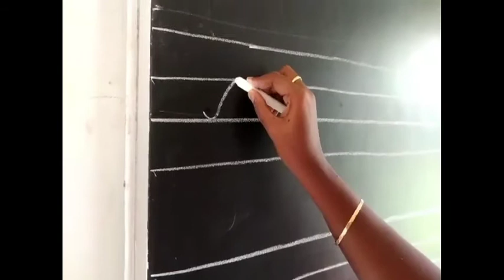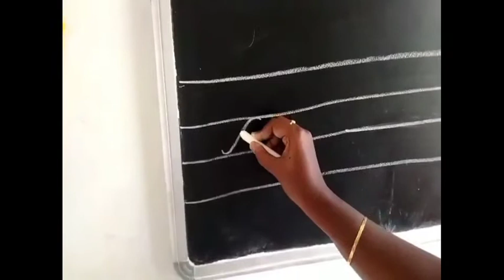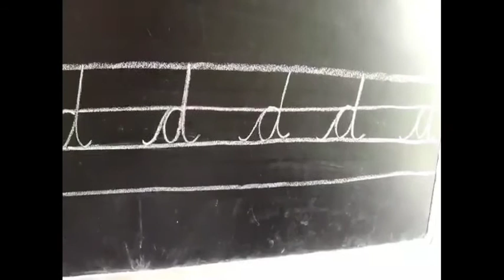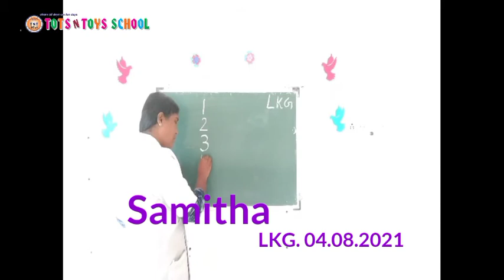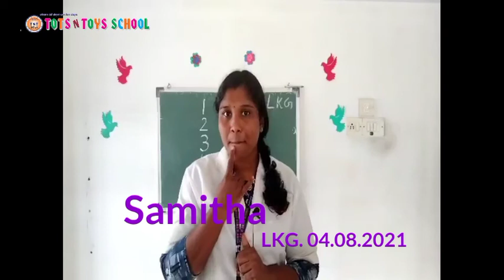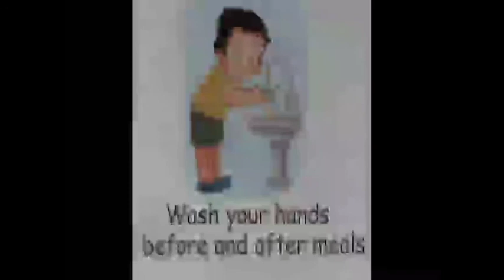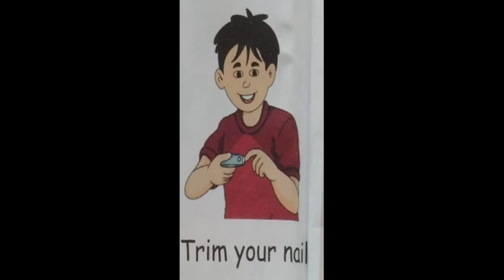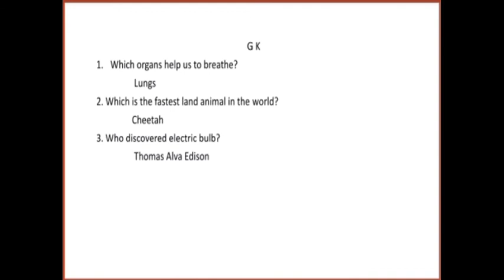TOTS N TOYS SCHOOL(3)